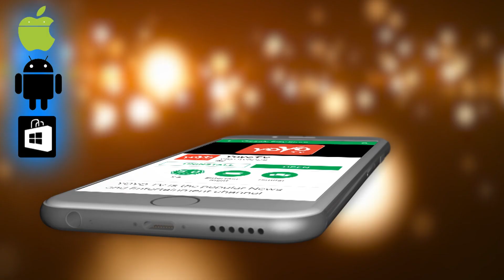ಸಿಹಿಸುದ್ದಿ ಸುಕನ್ಯಾ ಸಮೃದ್ಧಿ ಯೋಜನೆ ವಾರ್ಷಿಕ ಕನಿಷ್ಠ ಠೇವಣಿ ಇಳಿಕೆ! | Sukanya Samriddhi Yojana Kannada News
Sukanya Samriddhi Yojana Kannada News ಸಿಹಿಸುದ್ದಿ ಸುಕನ್ಯಾ ಸಮೃದ್ಧಿ ಯೋಜನೆ ವಾರ್ಷಿಕ ಕನಿಷ್ಠ ಠೇವಣಿ ಇಳಿಕೆ! YOYO TV Kannada News